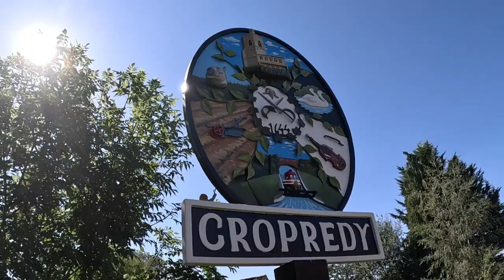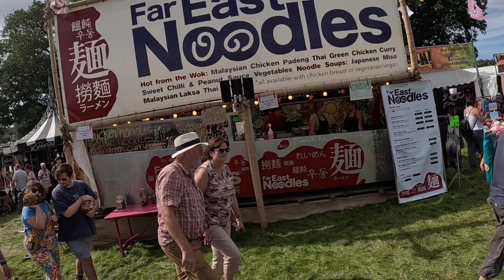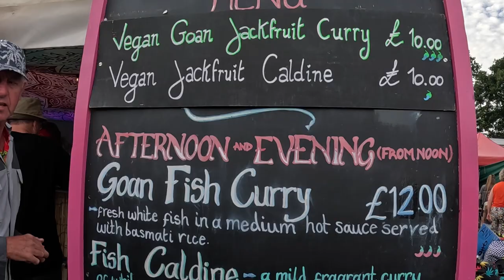LIVING IN OUR VAN AT A FESTIVAL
FULL TIME VAN LIFE HERE IN THE UK - EPISODE 18

We are Nicky & Kevin, a married couple from the UK. In March this year, after working hard and selling, donating or gifting anything we didn't need, we moved full time into our campervan, Nellie. Since then we have been travelling mostly around the South West peninsular as we carry out our remaining commitments before we set off on our big adventures in the autumn.

This week, we head to Cropredy in Oxfordshire for the Fairport Convention festival and what a brilliant time we had.

A great few days camping (and a cheeky free spot along the way) and 3 days of fabulous live music. All enjoyed alongside 20,000 other festival goers.

We hope you enjoy our latest adventures. Thank you x